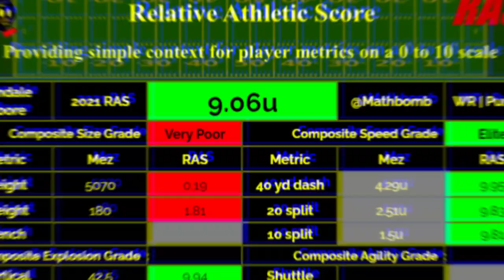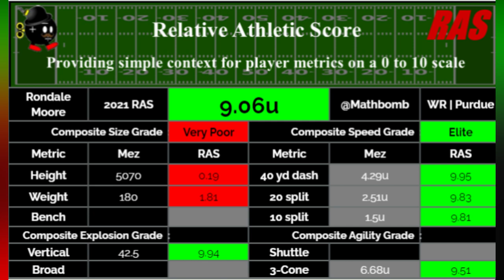Purdue Pro Day HIGHLIGHTS!!! || Rondale Moore is a PROBLEM 🔥🔥🔥